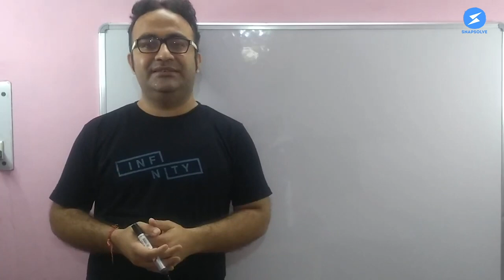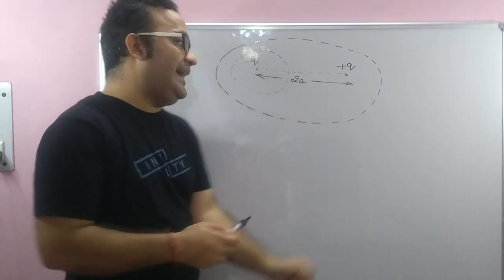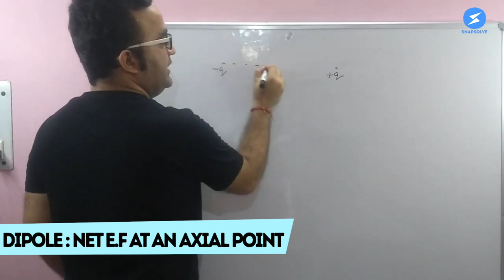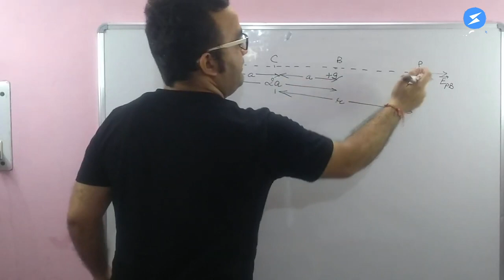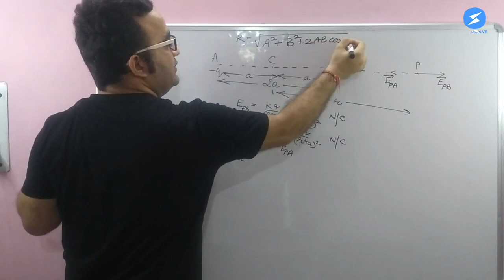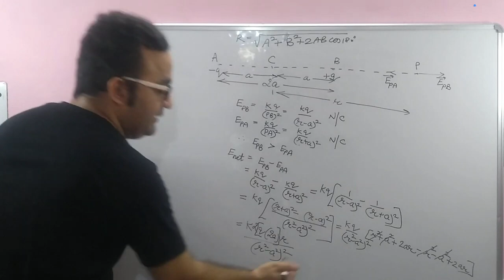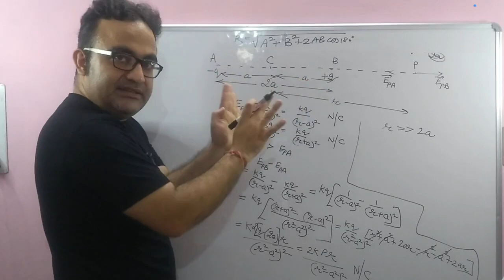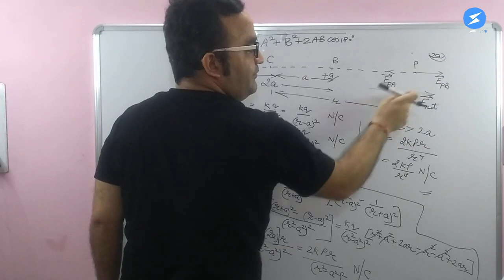Class 12th NCERT Physics | Chapter 1 Part 6 | Electric Dipole & Electric Field Strength | SnapSolve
In this video, your favourite Physics Guru Mohit Saluja Sir will be explaining electric dipole and electric field strength. Along with the definitions, he will be covering the dipole movement and other important information and more practice examples. Make sure to watch until the end to master these key concepts!

SnapSolve is now using the Timestamp function on Youtube to help you better navigate information and watch our videos more efficiently. Click on the Timestamps listed in the description box to jump forward to a specific section of the video. You can also use this function to rewatch key points. While scrubbing through the video playback bar, you can also see the chapter titles and a thumbnail preview. Team SnapSolve hopes to bring better user experience to all our students!

Chapters:
00:00 - Introduction
00:43 - Can you answer this question?
1:01 - Dipole
3:15 - Dipole movement
5:04- Dipole: net field strength at a point on axial line
13:30 - Answer to introductory question

😍Join Class 10 Math Telegram group for more learning materials and communicate with team SnapSolve